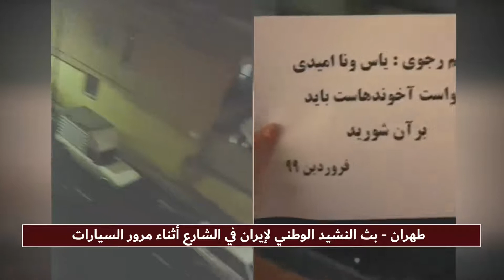بث النشيد الوطني لإيران في طهران و کرج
بثوا النشيد الوطني لإيران الذي يخشى النظام بشدة عنه لانه يتحدى النظام ويروج أجواء النضال والحماس بين الشباب